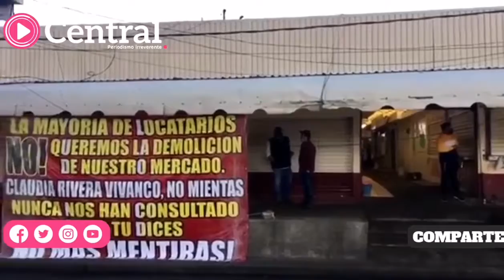Despierta mercado Amalucan con operativo policial; iniciaría su remodelación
En el sitio se mantienen elementos uniformados y granaderos por cualquier eventualidad, pero la presencia de los municipales provocó la molestia de algunos locatarios que han estado en contra de las obras.